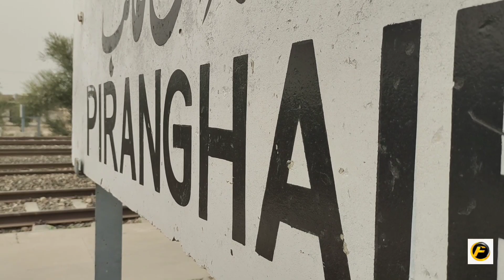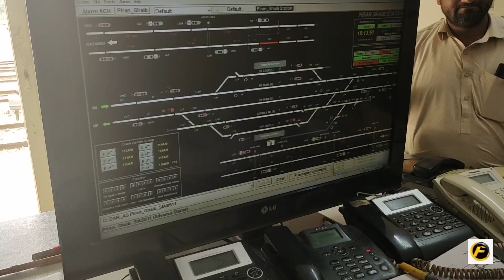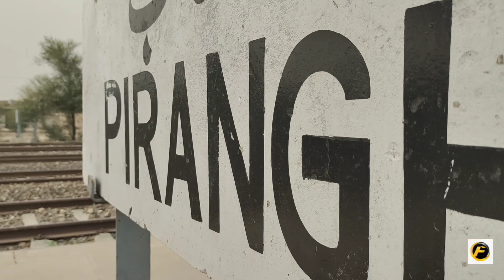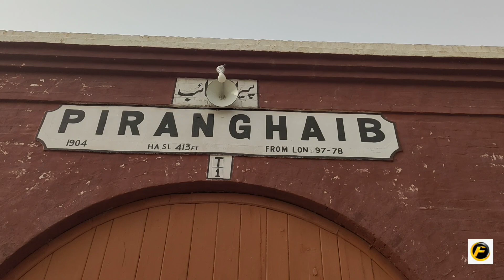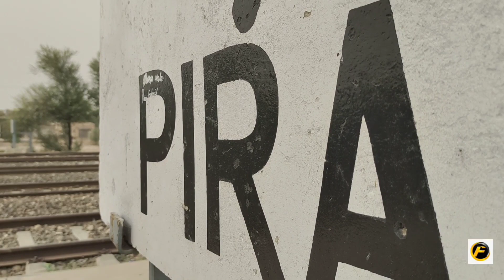Piran Ghaib Railway Station | A Landscape & Peaceful Location Ever in Multan Division